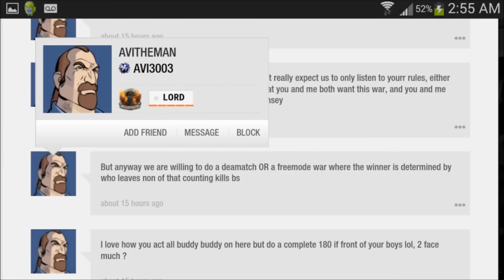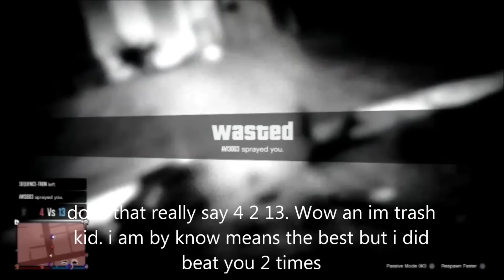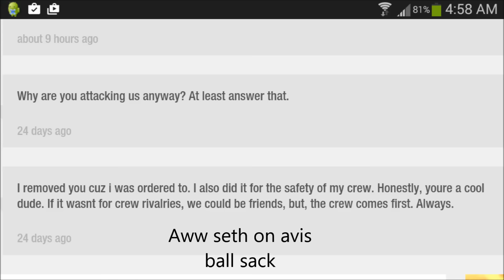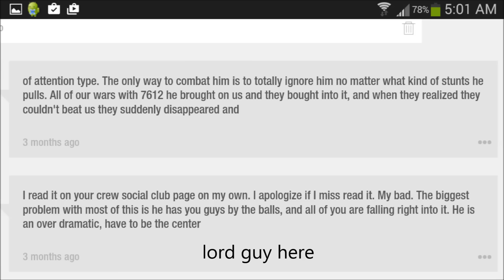lord wishing they was RDNR